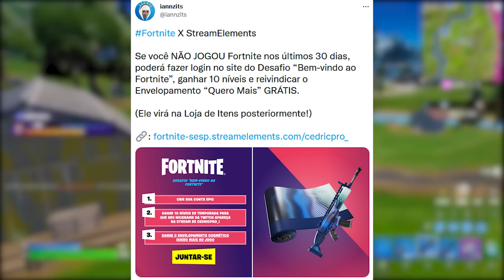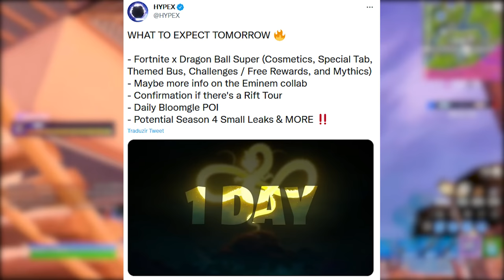FORTNITE - TRAILER DRAGON BALL, PEGAR ITEM GRÁTIS e ATUALIZAÇÃO 21.40?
Fala gurizada, nesse vídeo comento sobre item grátis no Fortnite, trailer Dragon Ball concept, atualização e mais. Espero que gostem :)

Programa para editar: Adobe Premiere